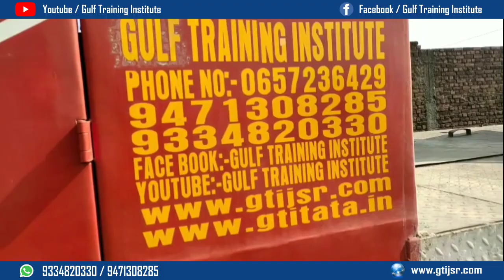FREE मे RIGGER TRAINING ONLINE सिखे !! 100 % GULF JOB !! PH. No. 9471308285 / 9334820330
Gulf Training Institute
Get 100% Job Placement

Or Visit
 Road No. -7, Cross Road No. 1, Behind Bank Of India, Azaad Nagar, Mango, Jamshedpur (TATA) Jharkhand, INDIA
Best training institute

Or Visit
Best training institute